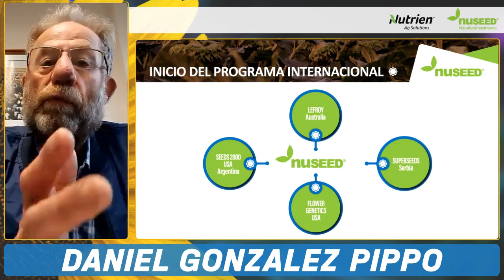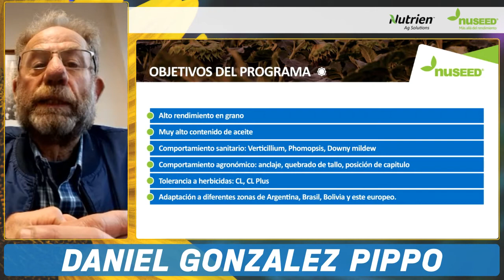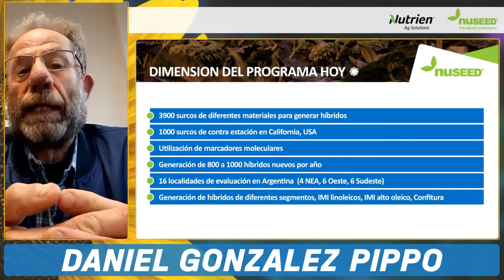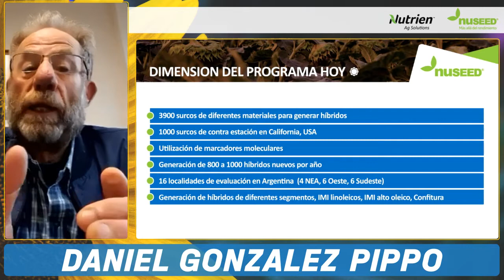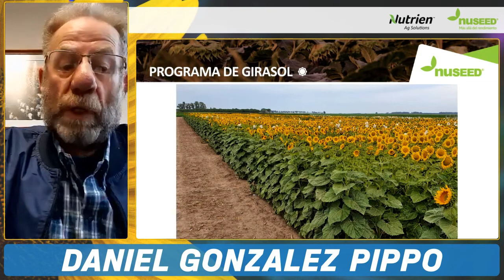La Oportunidad del girasol - Daniel Gonzalez Pippo